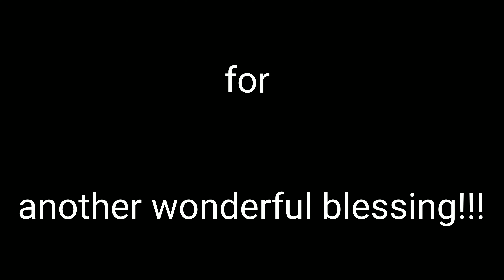Welcome to the world son!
Our beautiful son Bennet born Jan. 3, 2019